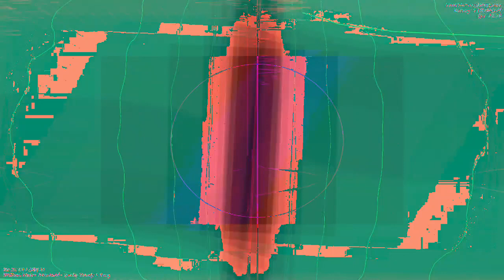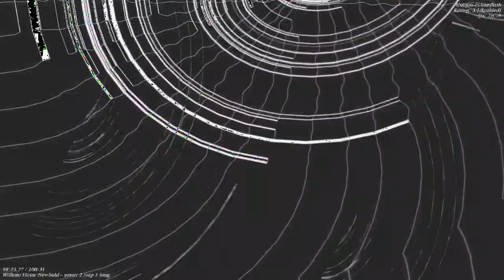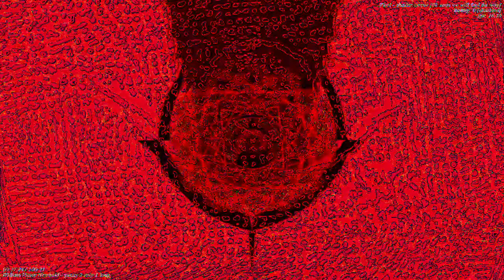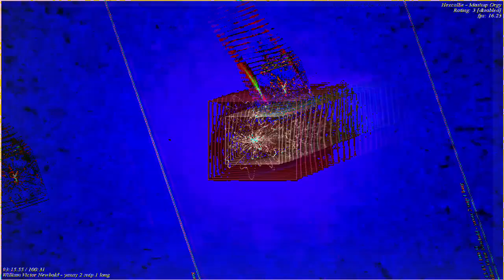[EPILEPSY WARNING] Movie 23 01 05 15h02m28s